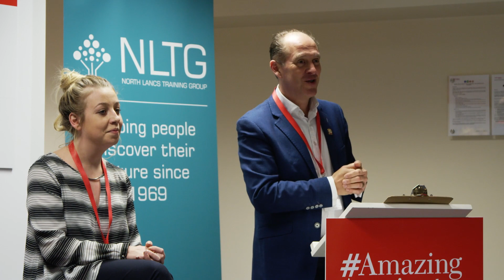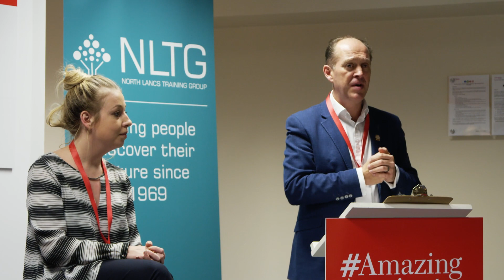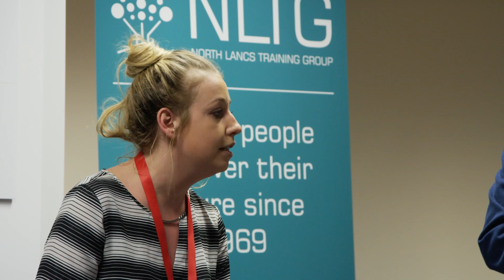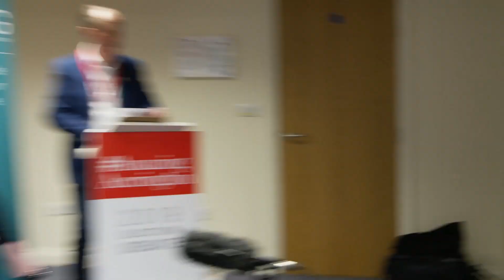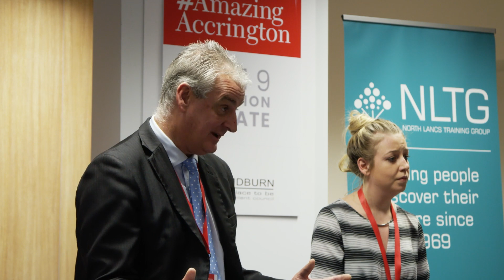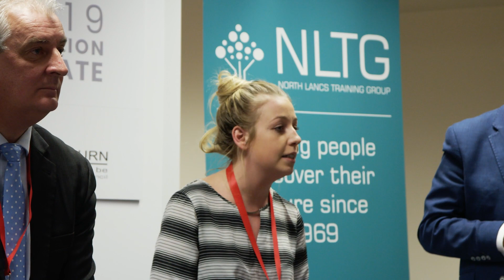Amazing Accrington 2019 Election Debate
Do you know who your local election candidates are? Have you made up your mind who to vote for?

We invited Graham Jones (Labour), Sara Britcliffe (Conservative) and Gregory Butt (Brexit Party) to come and address a group of Accrington business leaders in a live Q&A and debate.

The venue was provided courtesy of North Lancashire Training Group Ltd and after a business breakfast, Accrington’s leaders of industry gathered to put their concerns and queries to the three candidates.

For those of you who didn’t get to attend, we recorded the whole event.